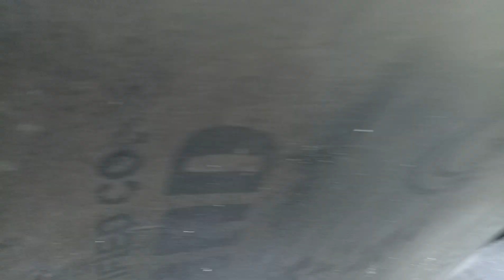Double bed with storage two box only 22000, Lucknow furniture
Product Catalogue ---

  click here goto website or buy
Shanu Furniture house.  All work of furniture and Also carpenter in Lucknow
Bed deewan bed , Doubble Bed Dining Table Study table counter table with surmika box bed  stole drwaja palle khidki choukhat

Its Prize - 22000

Vigyan khand gomti Nagar Lucknow

Near shara hospital, bharwara, crossing, loyala public school, opposite Woodstock villas, amity road